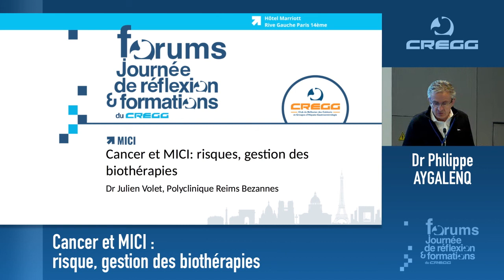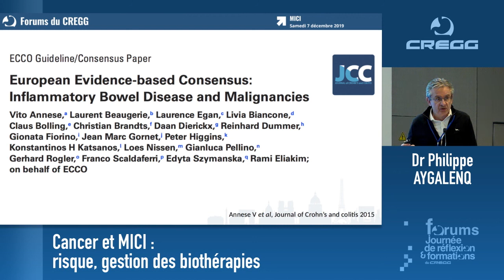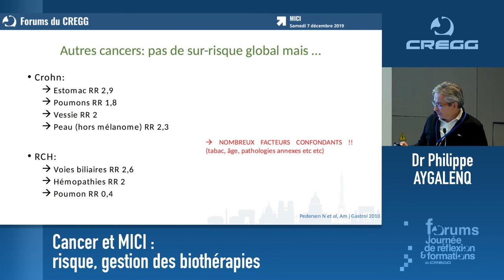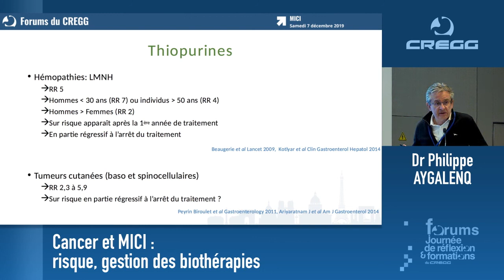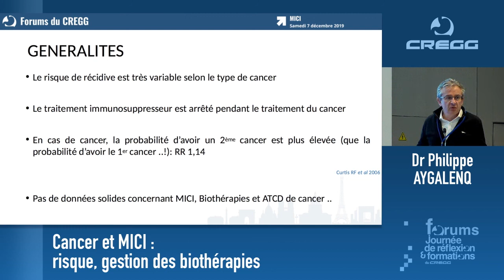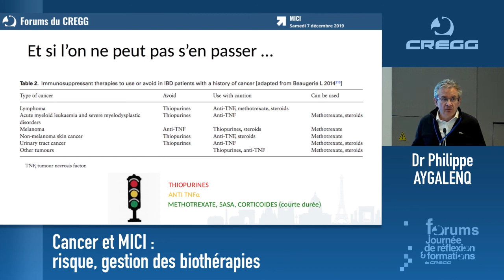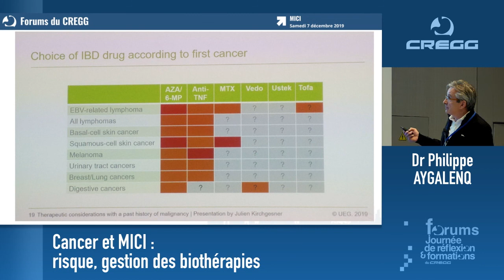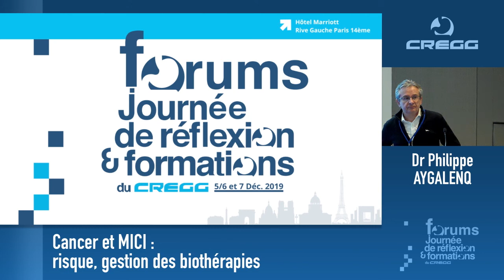Dr Volet, Dr Aygalenq - Cancer et MICI : risque, gestion des biothérapies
Vidéo réalisée dans le cadre du Forum MICI du CREGG édition 2019.